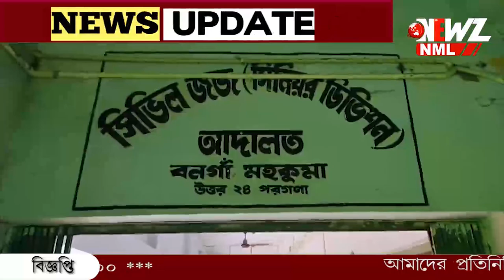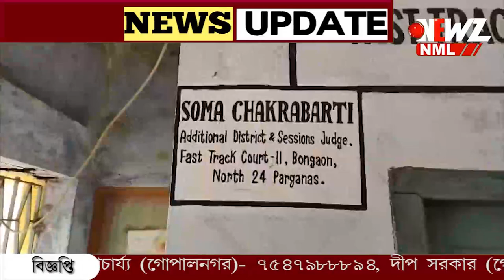অসুস্থ হয়ে বনগাঁ হাসপাতালে বিচারপতি৷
অসুস্থ হয়ে হাসপাতালে বিচারপতি৷ অভিযোগ আইনজীবীরা দুর্ব্যবহার করেছেন৷ পাল্টা অভিযোগে বনগাঁ আদালতে প্রতিবাদ মিছিল আইনজীবীদের৷ বিচারপতির এজলাস বয়কটের ডাক।